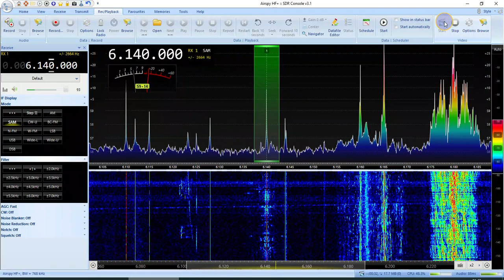Radio Onda (NL) 6140 kHz 18:39 UTC 07-May-2022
Airspy, LZ1AQ